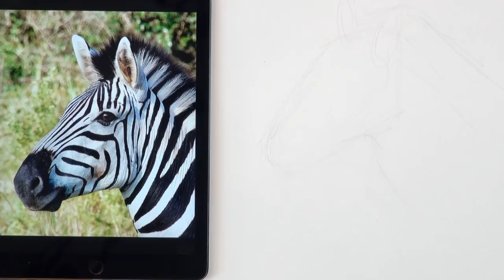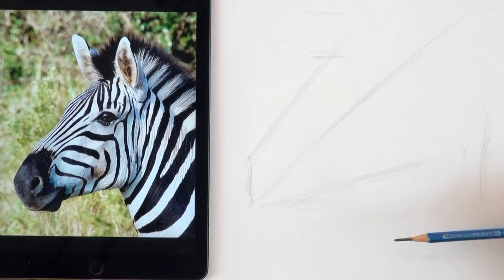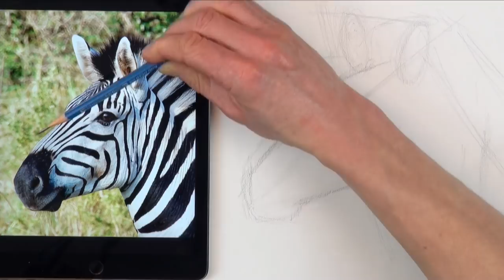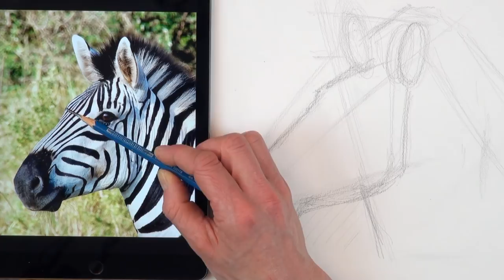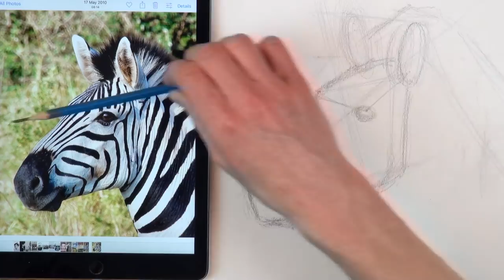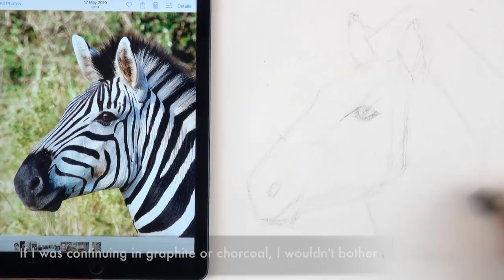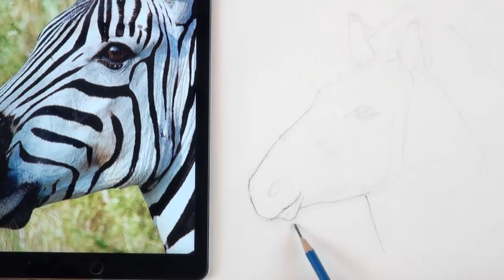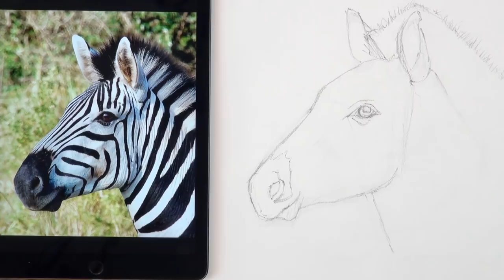How to Draw a Portrait of a Zebra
Here's a simple approach for drawing out the head of a zebra (which could also be used for a horse). This lesson focuses on plotting out, starting with general shapes and angles before moving to detailed contours.